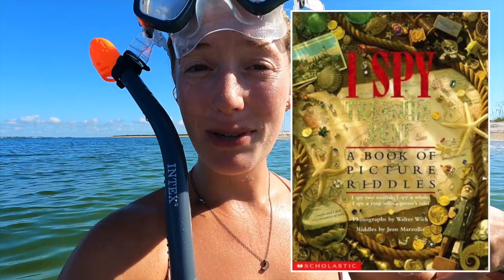Cayo Costa - A Remote Off-Grid Island Getaway 🏝️⛺️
We're back!! Join us for this beach vacation to Cayo Costa State Park in South Florida (JUST before Hurricane Ian). We share a little about the island's features & history before heading out to the ocean to go snorkeling! What a phenomenally diverse & beautiful sea floor we got to see underwater. From crabs, sand dollars, unique shells, and fishes to sting rays and Sarah's first experience with a manatee!...we had a truly memorable trip to the gulf coast.
Our thoughts & prayers are with those affected by hurricane Ian! We fear Cayo Costa may never be the same as we experienced it during this trip. Our heart goes out to all those who lost their homes, businesses, loved ones, etc. in the wake of Ian.

We typically post vlogs about our life on the water living in an off-grid floating cabin. We are true waterbugs & love all things to do with boating and connecting with mother nature! If that resonates with you, we'd love to have you onboard. 😉🌊

· Paddle Board
· Dinghy (inflatable boat)
· Off-Grid Weather Monitoring System